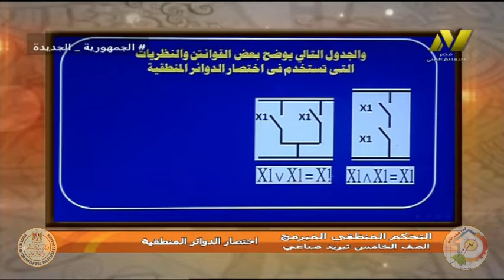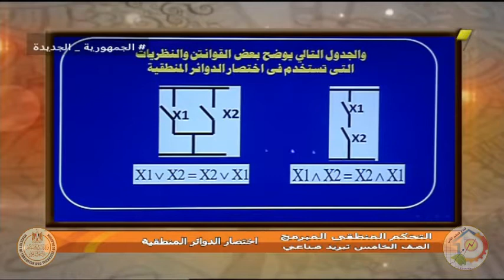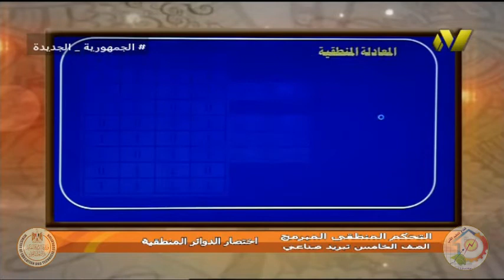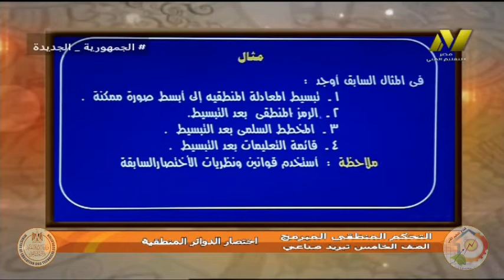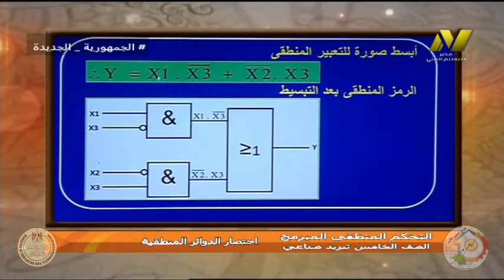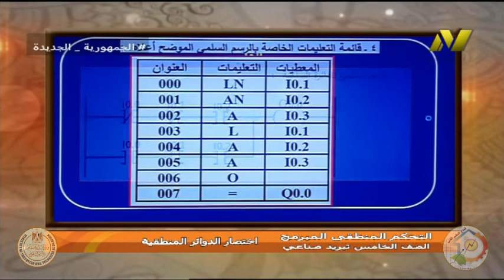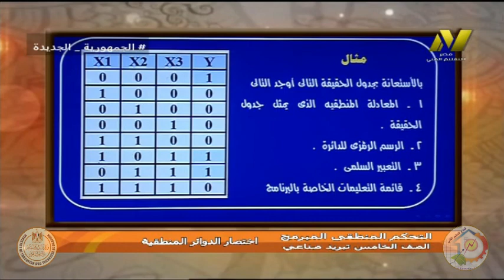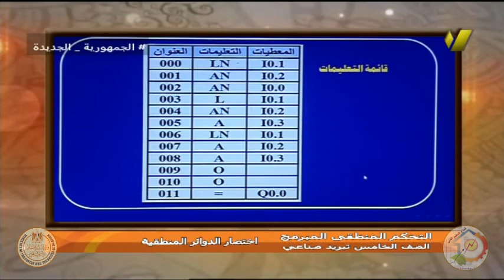الصف الخامس صناعي - تبريد وتكييف - تحكم منطقي - اختصار الدوائر المنطقيه - ا طه السيد